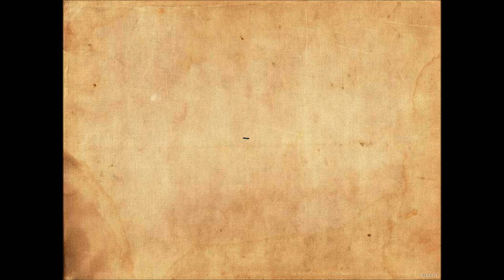Dziki, dziki Żerom! 5.06.2012 Występ zespołu "Country Czad"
Country Czad
w składzie: Paulina Rosińska, Paulina Konik, Sonia Zwolak, Sandra Świderska, Asia Mikrut, Patrycja Januszewska, Aneta Księżarek, Wiktoria Matysiak, Patrycja Plaszczymąka, Milena Gewert, Ania Żyłka,Agnieszka Wnęk, Natalia Soszka no i gwiazda nad gwiazdami, jedyny, niepowtarzalny (i takie tam) pan profesor Krzysztof Mazur

Tak swoją drogą, panie profesorze, zauważamy nawiązanie do poloneza tańczonego po kole:D